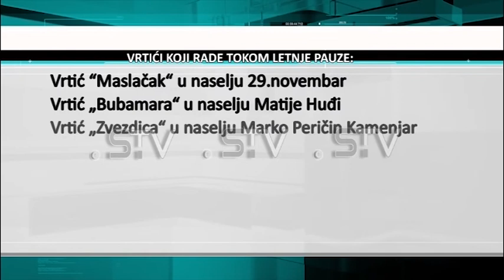Dežurni Mitrovački vrtići u letnjem periodu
U toku leta vrtići I predškolske ustanove ne rade ali postoje letnja dežurstva od 1.jula do kraja leta na teritoriji Grada Sremske Mitrovice te trenutno rade 3 vrtića dok je 6 zatvoreno. Sva deca koja moraju da idu u vrtić i u letnjem periodu raspoređena su u sledeće vrtiće:VRTIĆI KOJI RADE TOKOM LETNJE PAUZE:Vrtić “Maslačak“ u naselju 29.novembarVrtić „Bubamara“ u naselju Matije HuđiVrtić „Zvezdica“ u naselju Marko Peričin Kamenjar